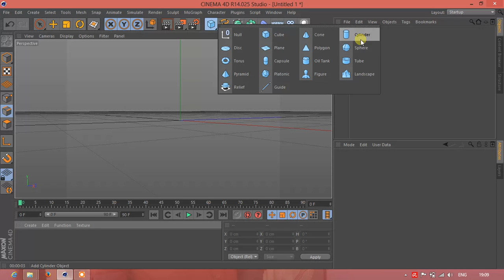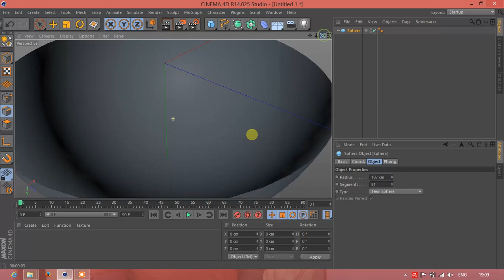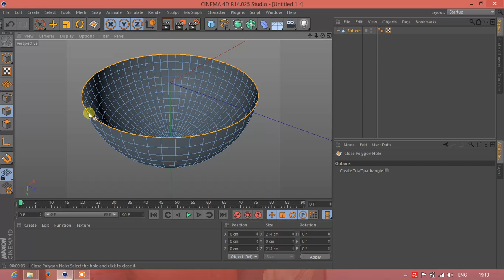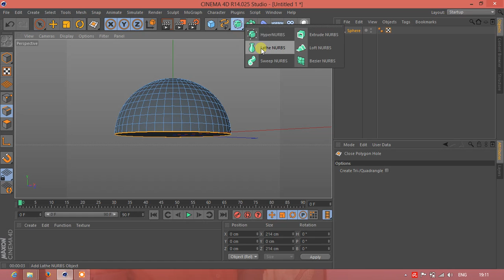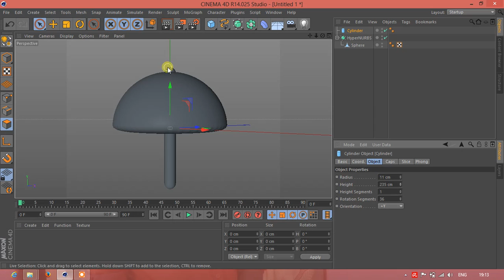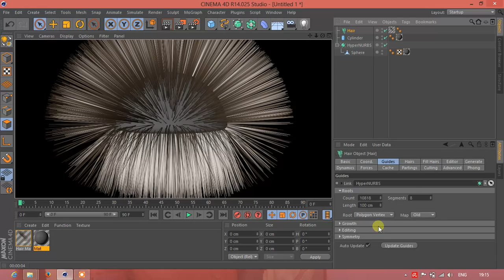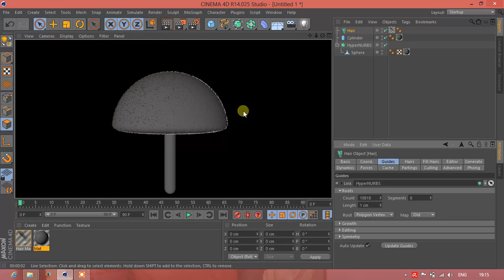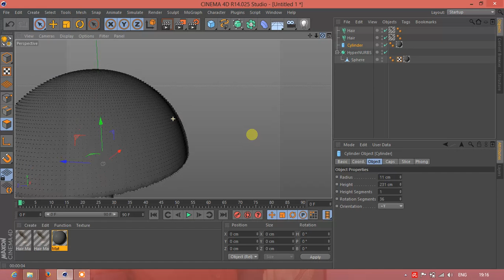How to design a 3d mushroom for your ict classroom?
This is a video about designing a 3d mushroom for ict classroom..I used cinema 4d software to design a 3d mushroom..Tamil tutorial